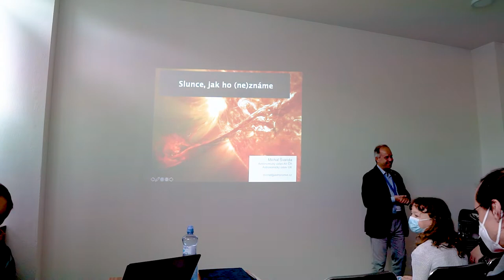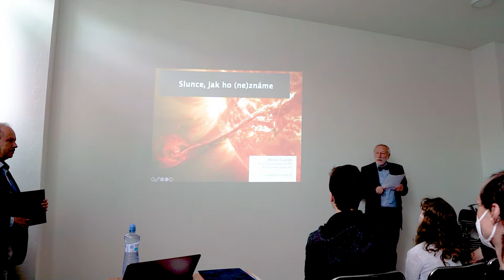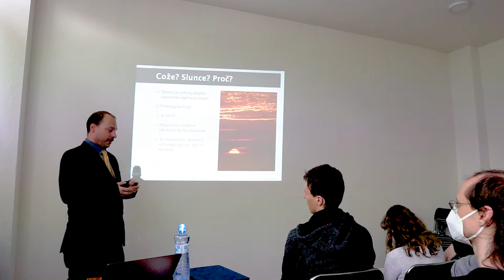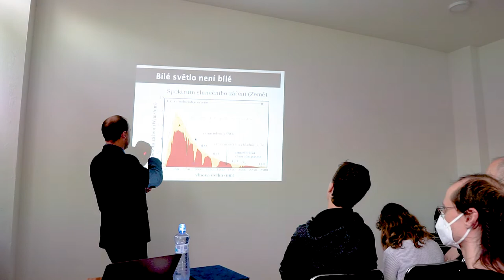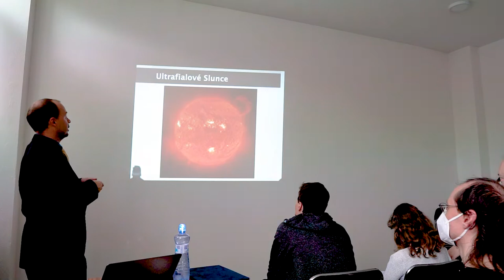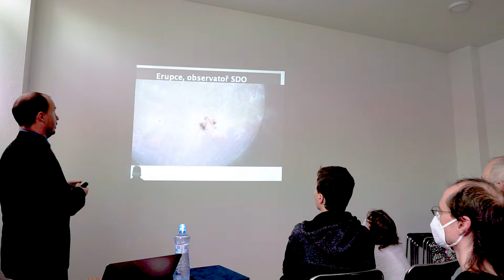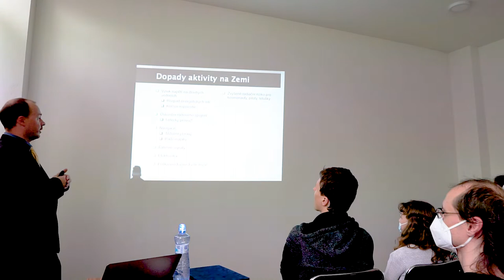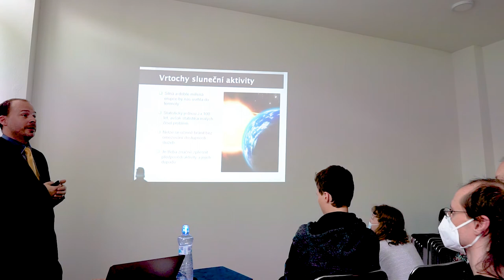Předání ceny Littera Astronomica 2020 - doc. Mgr. Michal Švanda, Ph.D.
00:00 Úvod
10:55 Přednáška laureáta

Michal Švanda začal publikovat své první články ve druhé polovině 90. let ve zpravodaji Amatérské přehlídky oblohy „Bílý trpaslík“ (později byl několik let i editorem a sazečem). Aktivně přispíval na web Instantních astronomických novin a v současné době píše populární články do časopisů Astropis (byl také členem redakční rady) a Tajemství vesmíru. Od roku 2014 zahájil unikátní projekt pravidelné popularizace vědeckých výsledků pracovníků Astronomického ústavu AV ČR, který do současnosti dosáhl neuvěřitelných 174 pokračování. I když hlavním oborem vědecké práce doc. Švandy je sluneční fyzika, jeho široká erudice pokrývá veškerou současnou astronomii a astrofyziku. Z tohoto záběru vychází i jeho úspěšná pedagogická činnost na Astronomickém ústavu MFF UK, kde přednáší sluneční a plazmovou fyziku a vede studentské práce.

Je autorem dvou populárně naučných knih (Slunce a Slunce dalekohledem, Aventinum, 2012) a spoluautorem revidovaného vydání knihy Planety (Aventinum, 2014). Každoročně přednáší v českých hvězdárnách a planetáriích a v astronomických kroužcích. Úspěšně vystupuje také v rozhlase a televizi.

Cena předána v Havlíčkově Brodě na knižním veletrhu.

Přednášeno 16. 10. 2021